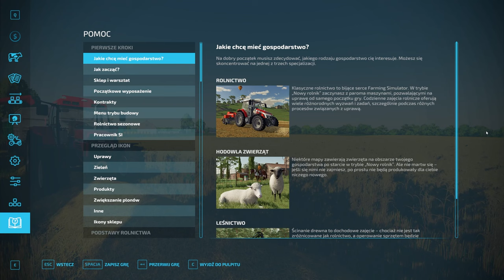Pszenżyto pod kose Gospodarstwo z Licytacji FS 22#163